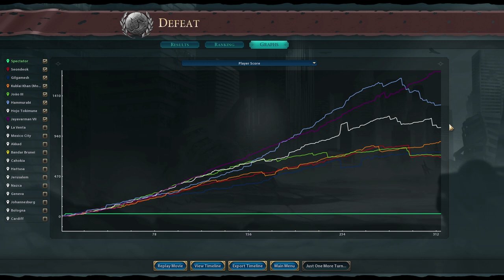Civilization 6 - AI ONLY Second Chance Rounds - Group 4 | Fall 2021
Group 4:
1. Korean   Seondeok
2. Sumerian  Gilgamesh
3. Mongolian  Kublai Khan
4. Portuguese  João III
5. Babylonian  Hammurabi
6. Japanese  Hojo Tokimune
7. Khmer  Jayavarman VII

Group 5:
1. Chinese  Qin Shi Huang
2. Incan  Pachacuti
3. Scottish  Robert the Bruce
4. Indian  Chandragupta
5. Arabian  Saladin
6. French  Catherine de Medici (Magnificence)
7. Malian   Mansa Musa

Group 6:
1. Zulu   Shaka
2. Aztec  Montezuma
3. Chinese  Kublai Khan
4. Maori   Kupe
5. Polish  Jadwiga
6. Kongolese  Mvemba a Nzinga
7. Greek  Gorgo

Successful leadership of a civilization can send it into a prosperous Golden Age, but falling behind can usher in a Dark Age. Respond well to the challenges of a Dark Age, and your civilization can rise again into renewal with a Heroic Age. Encourage the Loyalty of your citizens to keep your borders intact, or inspire Loyalty among other civilizations to expand your empire. World borders continually shift and change as Free Cities emerge from empires, and neighbors compete for the Loyalty of cities across the map. With the new the Governor system, players are able to further customize and specialize their cities, as well as react to the new challenges of Dark Ages and Loyalty. Each of the seven unique governors has its own promotion tree, and lends itself to different playstyles and strategies.

GREAT AGES
As your civilization ebbs and flows, and you reach milestone Historic Moments, you will move towards Dark Ages or Golden Ages, each providing specific challenges or bonuses based on your actions in game. Rise triumphantly from a Dark Age, and your next Golden Age will be even stronger – a Heroic Age.

LOYALTY
Cities now have individual Loyalty to your leadership – let it fall too low, and face the consequences of low yields, revolts, and the potential to lose your city if it declares its own independence. But one civilization’s loss can be your gain as you inspire Loyalty among cities throughout the map and further expand your borders.

GOVERNORS
Recruit, appoint, and upgrade powerful characters with unique specialization bonuses and promotion trees to customize your cities, and reinforce Loyalty

ENHANCED ALLIANCES
An enhanced alliances system allows players to form different types of alliances and build bonuses over time

EMERGENCIES
When a civilization grows too powerful, other civilizations can join a pact against the threatening civilization, and earn rewards, or penalties, when the Emergency ends.

TIMELINE
Review your civilization’s history at any time with the new Timeline feature, a visual journey through the Historic Moments that you encountered on your path to victory.

NEW LEADERS AND CIVS
Nine new leaders and eight new civilizations are introduced. Each brings unique bonuses and gameplay, as well as a total of eight unique units, two unique buildings, four unique improvements, and two unique districts.

NEW GLOBAL CONTENT
Eight new world wonders, seven natural wonders, four new units, two new improvements, two new districts, fourteen new buildings, and three new resources have been added.

IMPROVED GAMEPLAY SYSTEMS
The Government system has been enhanced with new Policies, including Dark Age Policies, new hidden leader Agendas, new Casus Belli, and additional improvements to existing systems.